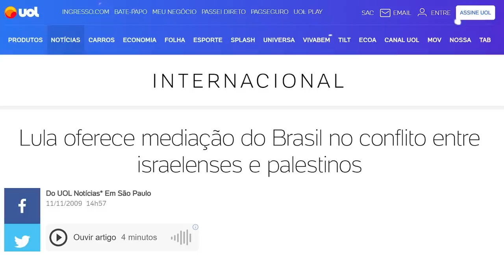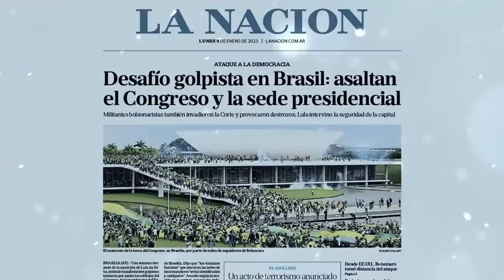Lula na CNN: Brasil vai pro LADO ERRADO na GU3RRA!